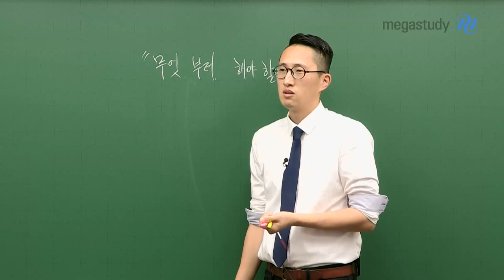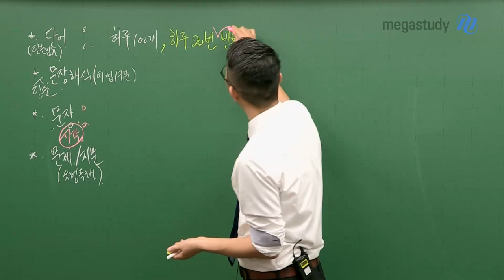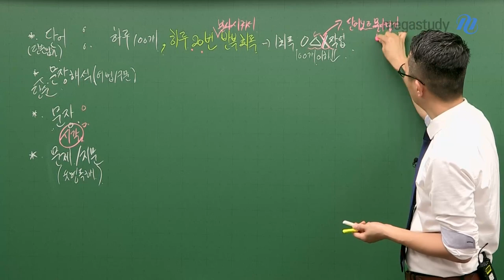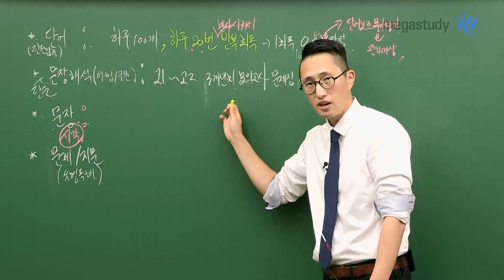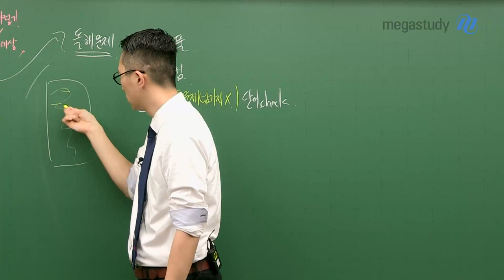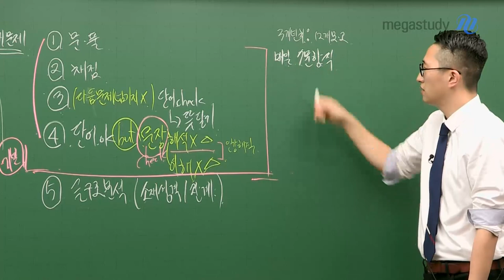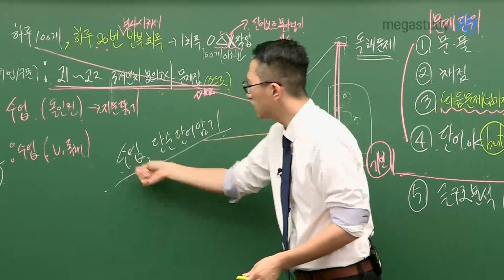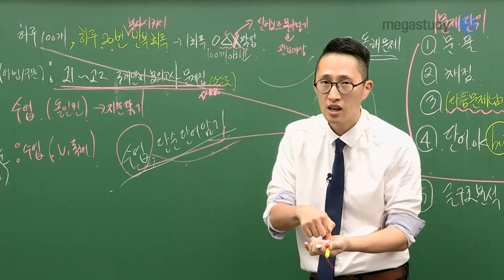[메가스터디] 영어 김지영쌤 - 영어 공부, 무엇부터 시작하면 될까요?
영어 공부,
이제 마음잡고 시작하려고 하는데
무엇부터 하면 될까요?

안 했기 때문에 생긴 불안감도!
했지만 애매하게 해서 생긴 불안감도!
각 유형별로 알맞은 학습법을 확인 & 실천한다면
불안감을 확신으로 바꿀 수 있습니다.

영상을 통해 유형별 학습법을 확인해보세요!